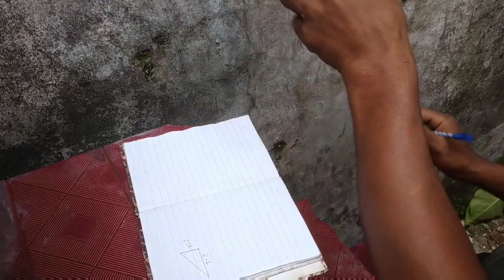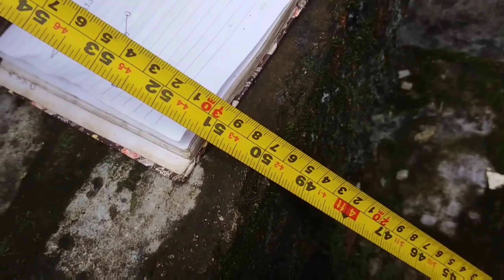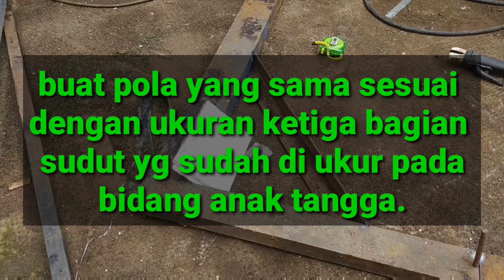mengukur dan membuat sudut kemiringan pada railing / pengaman tangga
cara mudah mengukur dan membuat sudut kemiringan pada railing / pengaman tangga